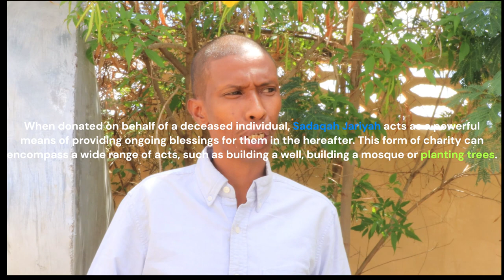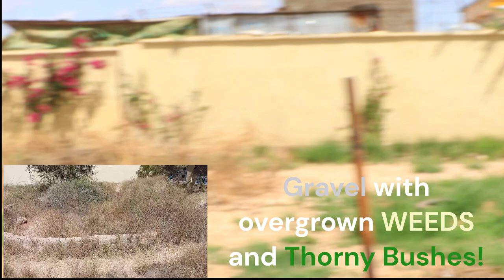Transforming a Forgotten Garden into a Fruit Food Forest (Sadaqah Jariyah)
Assalamu alaykum everyone,

This video I decided to share a personal side of myself dealing with grief and how I turn it a heartfelt journey of transformation, inspired by the memories of my beloved brother (Allah Yerhamo). We may all experience loss, and sometimes, a neglected area can reflect the void we experience. In my brother's remembrance, I began a project to breathe new life into a forgotten garden, guided by the exquisite concept of Sadaqah Jariyah.

Join me as I transform this neglected garden into a young fruit food forest, a place of future abundance and nourishment.  My aim is not just to design a permaculture garden; I am creating a legacy for my brother, a gift that will continue to offer blessings in the hereafter, Insha'Allah.

In this emotional video, I hope you will be inspired to find healing and purpose in your own way.  Perhaps you'll be motivated to create your own Sadaqah Jariyah, a small act of kindness that ripples through time.

May Allah (SWT) grant my brother peace and Jannah, and may this project serve as a source of inspiration for us all.  @ELBORISGONE

Jazakum Allahu Khairan (May Allah reward you).